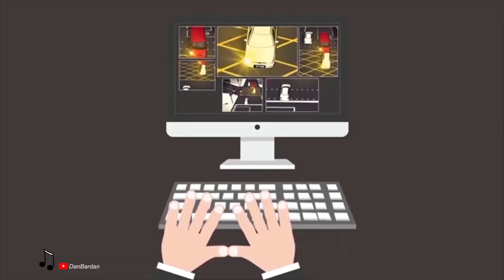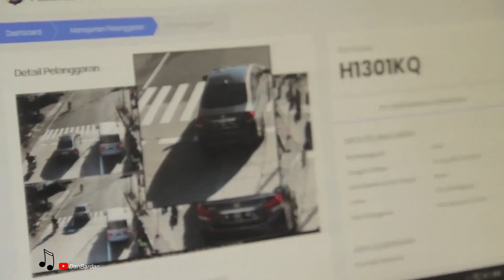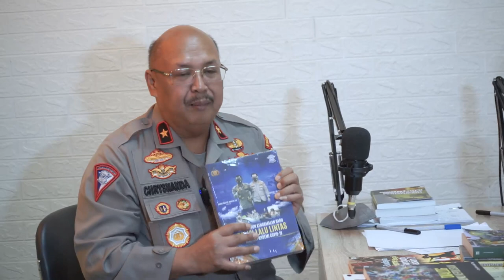KAMSEL TALK - Bincang-bincang keselamatan dan INOVASI POLANTAS bersama DIDI RIYADI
Kesadaran akan keselamatan lalu lintas menjadi faktor utama untuk terwujudnya ROAD SAFETY TO ZERO ACCIDENT.
Polantas pun juga memberikan inovasi-inovasi di bidang lalu lintas untuk mendukung program pemerintah serta berkeselamatan dijalan yaitu ETLE atau Electronic Traffic Law Enforcement. System ini akan mendeteksi segala jenis pelanggaran di jalan dan terintegrasi oleh petugas-petugas di Back Office secara online.

SALAM PRESISI